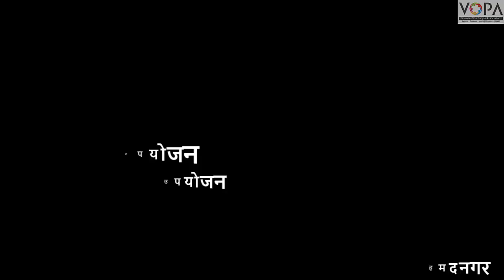८वी । भूगोल। एन. एम. एम. एस । भूमी उपयोजन | नागरी भूमीउपयोजन | VSchool